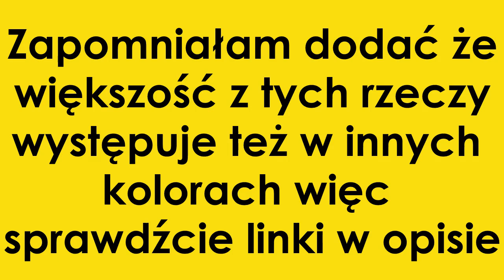Mierzymy New Look 2020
Podczas sporządzania listy zakupów dla was zauważyłam że ceny kompletnie się zmieniły. Aktualne ceny są w linkach